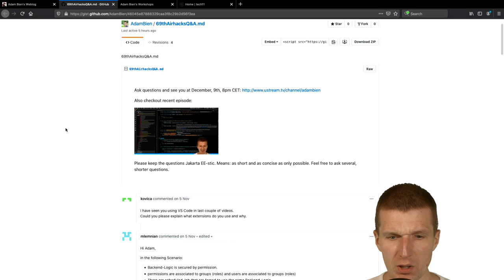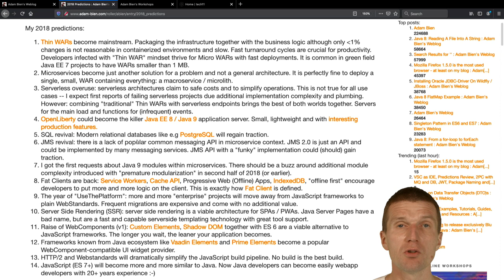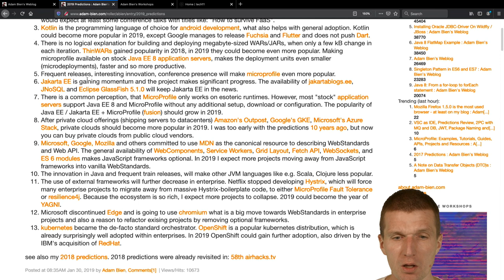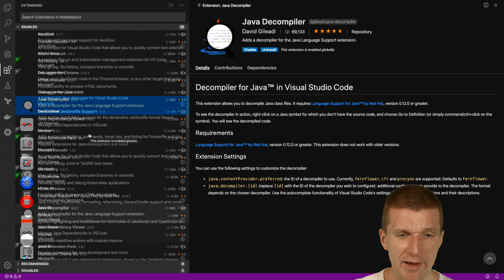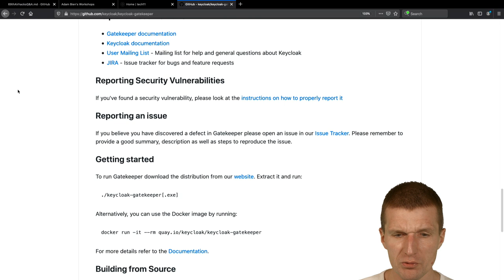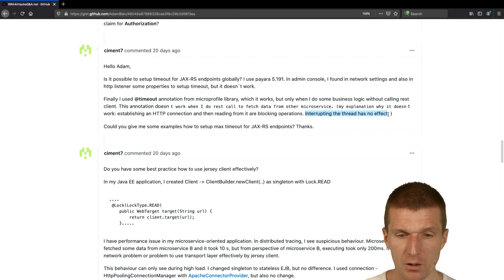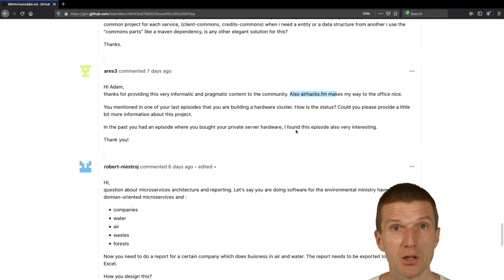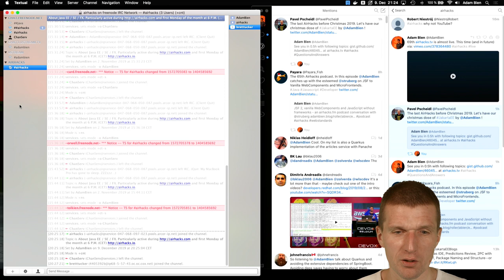69th airhacks.tv Questions and Answers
- the monthly Questions and Answers live streaming show.

This time we are covering:

"VSC as IDE, Predictions Review, 2PC with MQ and DB, JWT, Swagger and Code Generation, Oauth 2 flows, Package Naming and Structure, openAPI (...)":